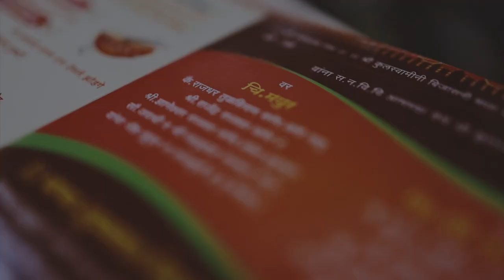Best Wedding teaser😍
bestweddingteaser 2022
weddingteaser 2022
wedding teser
mahastrian grand wedding
maharashtrian wedding